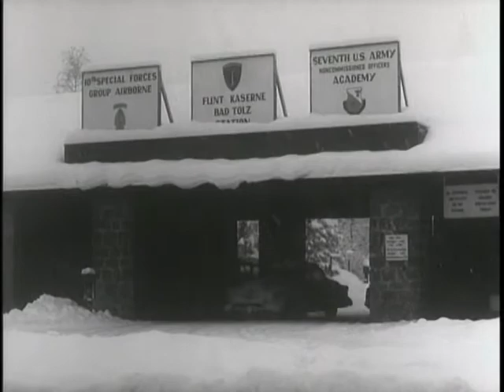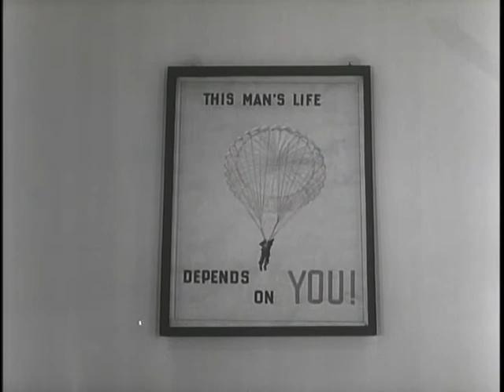Phantom Fighters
Phantom Fighters - National Archives and Records Administration   - ARC Identifier 2569708 / Local Identifier 111-TV-448 - Department of Defense. Department of the Army. Office of the Deputy Chief of Staff for Operations. U.S. Army Audiovisual Center. (ca. 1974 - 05/15/1984).  Former secret military force shown for first time on "THE BIG PICTURE" -- "Phantom Fighters" (TV-448) is good strong film entertainment, worthy of the attention of every thoughtful viewer. It is a documentary about the Army's Tenth Special Forces Group in Europe, until recently a secret military force, now shown for the first time on THE BIG PICTURE. The story setting is in the vicinity of Bad Tolz which lies in an alpine valley near the German Swiss border.  Resourcefully put together from film made in Germany by the Army Signal Corps, "Phantom Fighters" is a movingly meaningful television documentary about American soldiers trained to organize guerrilla resistance in enemy occupied territories.  In a field training exercise, the many and varied skills of the Tenth are put to the test. They include a parachute jump, a mountain climb on skis, destruction of a bridge on the River Ammer, and a race to outdistance the enemy. It's a rugged, exciting life as evidenced on film and no soldier with Tenth Special Forces would have it any other way. Every man is a volunteer qualified to carry out hazardous and adventurous assignments.  In no other branch of the United States military services is the standard of physical fitness higher than in Special Forces. Among the groups at Bad Tolz, a man's hand is as deadly a weapon as a rifle or hand grenade.